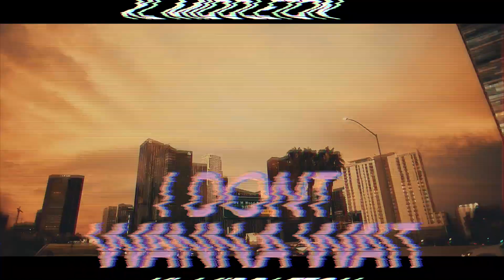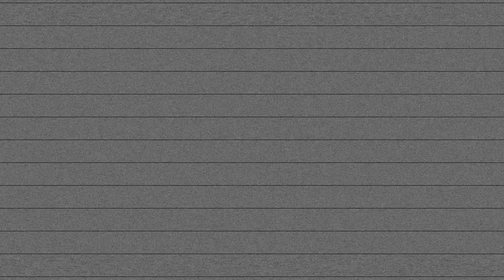XL Middleton - "I Don't Wanna Wait" (Official Music Video)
7" vinyl available now via Voyage Funktastique along with Moniquea's "Daily Thing"

Also available on the MoFunk Records release "2 Minutes Till Midnight"

Video shot by Kai Sutton / @kaiography
Edited by Kid Boogie / @kidboogie_official